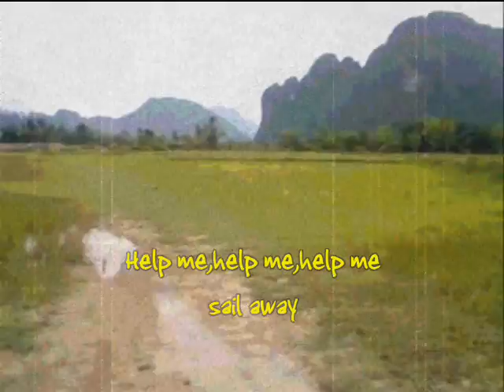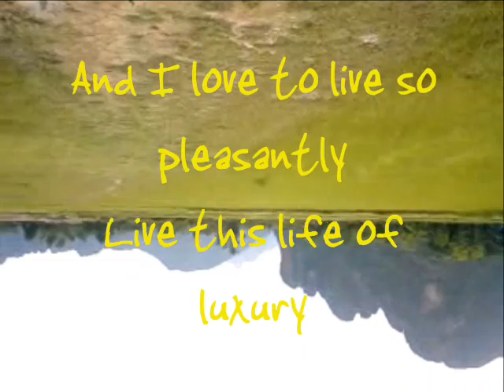WALK IN THE SUNNY AFTERNOON IN LAOS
sabaidee in summertime